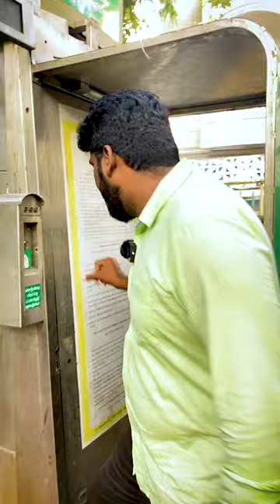E- toilet restroom tour | Chennai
Pizza is an online entertainment company. We create humorous & relatable web series, random videos and comedy sketches. Thank you so much for love and support For Business Queries contact us at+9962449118 Our Digital Partner - Unmai is one of the leading digital media companies in South India working with brands and content creators across genres